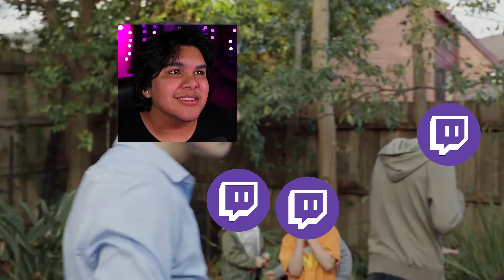#1 Underrated Rebirth Player VS Twitch Streamers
Shoutoutout Plu for the OG intro

Rebirth Island
warzone
warzone player
movement king
best movement
warzone movement
Rebirth movement
PPSH
Vanguard movement
mw
mp40
vanguard
Rebirth
Best Rebirth Player
Rebirth Island movement